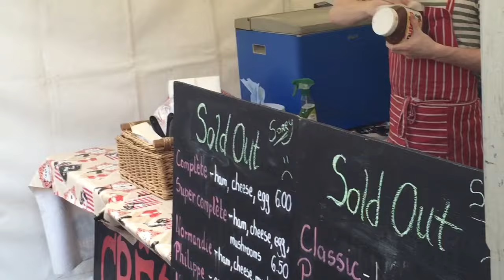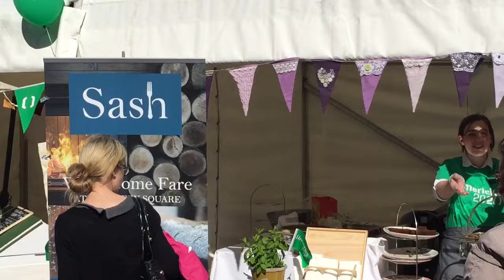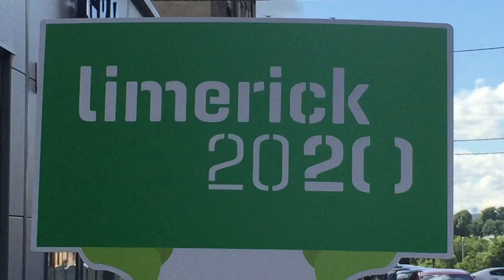Limerick 2020 Bid Street Party